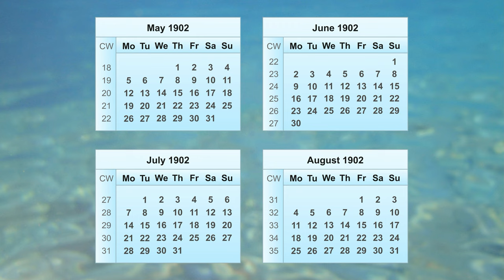Calendar 1902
This video provides all the essential information about the 1902 calendar. The 1902 calendar begins on Wednesday, January 1, 1902, and ends on Wednesday, December 31, 1902. The calendar year 1902 is not a leap year, meaning it has the standard 365 days, and February 1902 ends on the 28th day. A leap year occurs every four years.

In 1902, the first calendar week starts on Monday, December 30, 1901. The year 1902 has a total of 52 calendar weeks, with the 52nd week ending on Sunday, December 28, 1902. The calendar week that contains the first Thursday is considered week 1 of the year. A year has either 52 or 53 calendar weeks. Each calendar week always consists of 7 days and begins on a Monday. #1902

This 1902 calendar also includes the calendar weeks of 1902. This allows you to find the desired week in the monthly calendar, weekly calendar, or daily calendar of 1902. All calendar weeks of 1902 are clearly displayed.